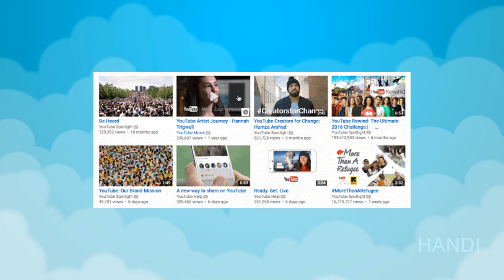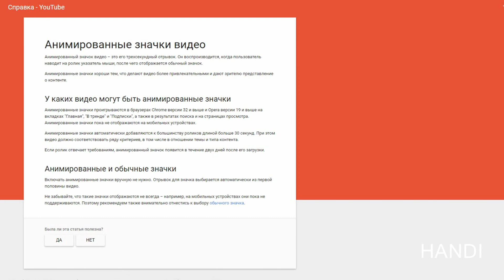АНИМИРОВАННЫЕ ЗНАЧКИ видео на YouTube!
Анимированный значок видео на ютубе - новая фишка, доступная всем каналам. Как сделать анимированный значок на ютубе? Всё просто, смотрим это видео!

Анимированные значки хороши тем, что делают видео более привлекательными и дают зрителю представление о контенте.

Партнерская программа YouTube, подключайся!